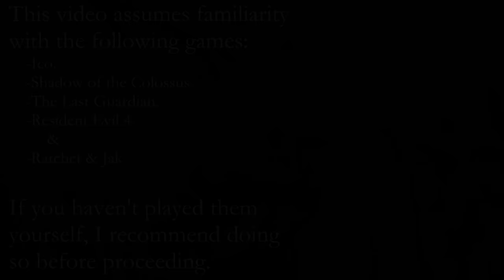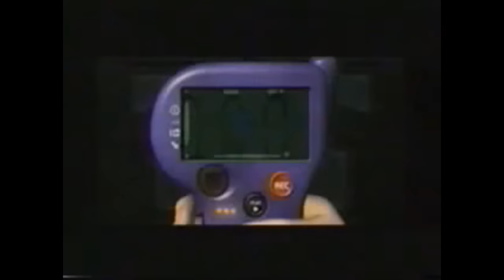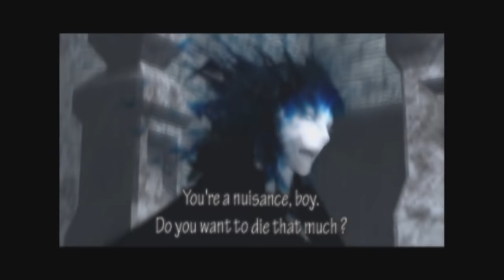A Look Back At • ICO (Analysis)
Ico is an action-adventure game developed by SCE Japan Studio and Team Ico, and published by Sony Computer Entertainment, released for the PlayStation 2 video game console in 2001 and 2002 in various regions. It was designed and directed by Fumito Ueda, who wanted to create a minimalist game around a "boy meets girl" concept. Originally planned for the PlayStation, Ico took approximately four years to develop. The team employed a "subtracting design" approach to reduce elements of gameplay that interfered with the game's setting and story in order to create a high level of immersion.

Special Thanks to:
*Team Ico & GenDesign
*Fumito Ueda & Shuhei Yoshida
*ProjectLongplay